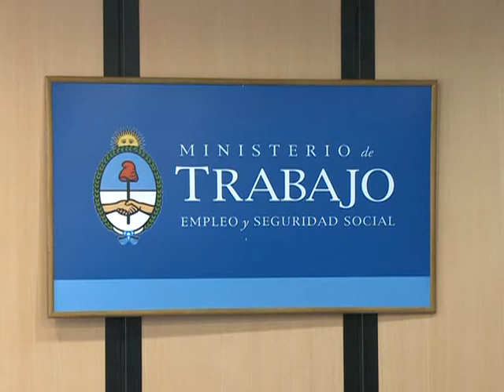"La Ley de Medios redefine el protagonismo de todos".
El ministro de Trabajo, Carlos Tomada, destacó que la Ley de Servicios de Comunicación Audiovisual "redefine el protagonismo de todos", a partir del fortalecimiento de algunos actores y la aparición de otros  nuevos.
Así lo manifestó durante la reunión del Consejo Sectorial de Formación Continua y Certificación de Competencias de Industrias Culturales.
Del encuentro también participó el Coordinador General de la Autoridad Federal de Servicios de Comunicación Audiovisual, Luis Lázzaro, quien remarcó que "la ley establece una serie de principios que se articulan de manera directa con el empleo".